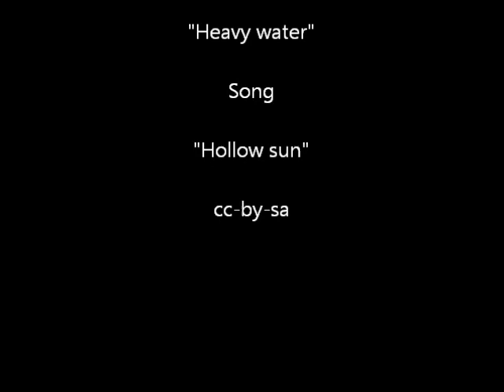🔴 Mtb Tour zum abnehmen und bereisen der Landschaft - 1. Tour 1. Teil ... 🙂🌍🙂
Reisen mit dem Mountainbike geht im Harz besonders gut. Da ich abnehme, ist eine Tour für mich natürlich immer Extremsport und Sport ist Mord (Scherz). In der Natur macht radeln richtig Spaß und ich liebe mein Velo.